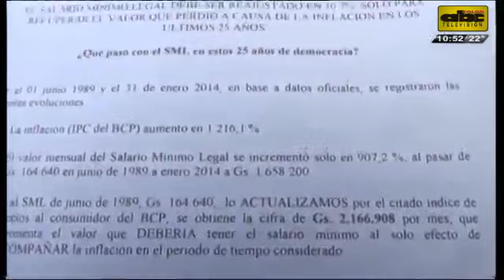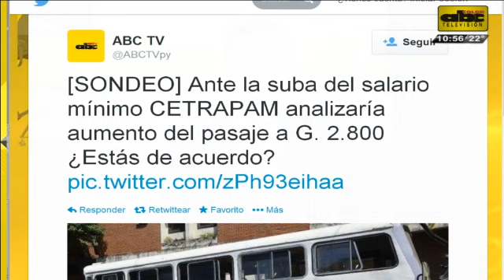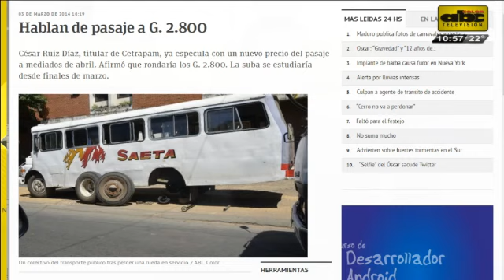Microinformativo 3 de Marzo